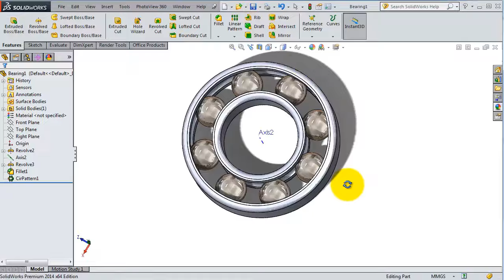18F- Project 1| RC Helicopter | SolidWorks Tutorial: Bearing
18F- Project 1| RC Helicopter | SolidWorks Tutorial:  Bearing

The Second channel has a different approach.
© SolidWorks-Tutorial SW-TC